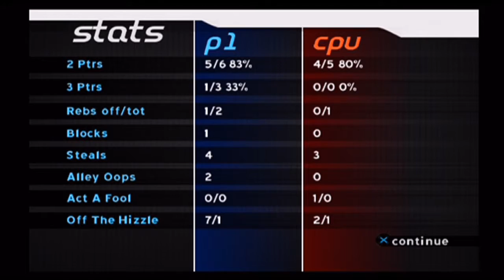NBA Ballers - #101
D▬▬▬▬▬▬▬▬▬▬▬▬▬▬▬▬▬▬▬▬▬▬▬▬▬▬▬D